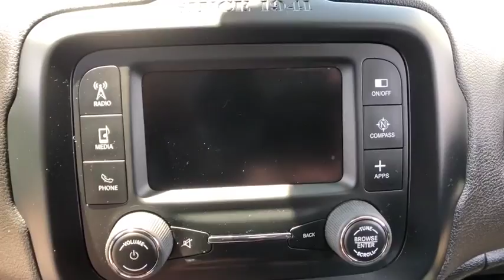2017 Jeep Renegade Danbury, Newtown, Ridgefield, Brookfiels, New Fairfield, CT D1579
Used 2017 Jeep Renegade available in Danbury, Connecticut at Danbury Automotive. Servicing the Newtown, Ridgefield, Brookfiels, New Fairfield, CT area.

Danbury Automotive
100-102 Federal Road